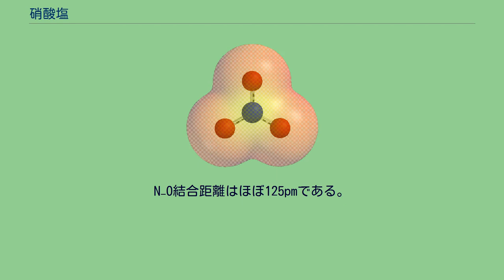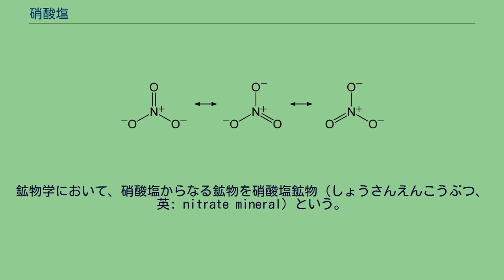硝酸塩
硝酸イオンの静電ポテンシャル面。
赤い部分は黄色の部分よりも静電エネルギーが高いことを示す。
負電荷は主に酸素原子上に分布している 硝酸イオンの構造式。
N−O結合は単結合と二重結合の中間の長さ、強さを持つ 無機化学において、硝酸塩（しょうさんえん、英: nitrate）は、1個の窒素原子と3個の酸素原子からなる硝酸イオン NO3− を持つ塩である。
食物、特に野菜から得られる硝酸塩は消化器で亜硝酸塩に変換され、魚に多い2級アミンと反応し、ラットなどの小動物実験では発がん性をもつニトロソアミンを生成するという（硝酸態窒素、亜硝酸塩も参照のこと）。
しかし人間が対象の臨床試験や医学論文などでは発がんに関わるという有意なデータが出ておらず、国連食糧農業機関（FAO）と世界保健機関（WHO）が合同で運営する、添加物、汚染物質について科学的データに基づくリスク評価を行っているFAO/WHO合同食品添加物専門家会議（JECFA）は、硝酸塩の摂取と発がんリスクとの間に関連があるという証拠にはならないという見解を発表した。
有機化学では、硝酸とアルコールが脱水縮合してできたNO3基を持つ化合物（例：硝酸メチル）は硝酸塩とは呼ばず、硝酸エステルと呼ぶ。
英語では硝酸塩も硝酸エステルも nitrate である。
硝酸イオンは化学式 NO3− によって表される分子イオンで、分子量は62.00である。
硝酸の共役塩基であり、1個の窒素原子と、それをとりまく3個の等価な酸素原子が平面三角形を構成している。
N−O結合距離はほぼ125pmである。
全体として1価の負電荷を帯びており、各酸素原子はそれぞれ −2/3、窒素原子は +1 の形式電荷を持つ。
共鳴構造の例として取り上げられるように、負電荷は3個の酸素原子上に等しく分散している。
ほとんどすべての硝酸塩は標準状態において水に溶ける。
これはハロゲン化物 MX の場合、電離によりそれぞれ単原子イオン M+、X− を生じ、回転による自由度を失うのに伴いエントロピーが減少するため比較的電離しにくく、陽イオンの種類によっては溶解度が小さいのに対し、硝酸塩MNO3では電離したときの自由度の減少が小さく、電離しやすいためである。
地面に近接する淡水域および三角江では硝酸塩濃度の上昇が起こることがあり、これは魚の死の原因となる。
硝酸塩はアンモニアや亜硝酸塩よりは毒性が低いものの、濃度が30ppmに達すると成長の阻害や免疫系の阻害を起こすことがあり、水棲生物に悪影響を及ぼす。
たいていの場合、硝酸塩濃度の上昇は、主に農地あるいは過剰な硝酸塩肥料が残留する地域からの表面流出によって起こる。
高濃度の硝酸塩は藻類の増殖をも引き起こす。
カリウムやリン酸塩、硝酸塩などの栄養素が増加すると富栄養化の原因となる。
これは低酸素状態の原因ともなり、生態系においてある種の生物がほかのものより圧倒的に増殖する現象の引き金となる。
これらのことから、硝酸塩は全蒸発残留物を構成する成分のひとつに含まれ、水質を表す指標として広く用いられる。
硝酸塩は水の浄化の際の副生物であり、動物やヒトの排泄物が分解されたあとに生成する。
水質は水源によって影響を受ける。
腐敗物は地上の水源や帯水層を経て水源の近辺へ流入する。
このため、雨水以外を主な水源とする湖などは、そのような過程による硝酸塩濃度の増加が起こることがある。
鉱物学において、硝酸塩からなる鉱物を硝酸塩鉱物（しょうさんえんこうぶつ、英: nitrate mineral）という。
硝石（KNO3）、チリ硝石（NaNO3）などがある。
一般的に、日本では湿度が高い事から硝酸塩鉱物は存在しないと考えられていたが、一部では産出記録が存在する（チリ硝石の項を参照）。